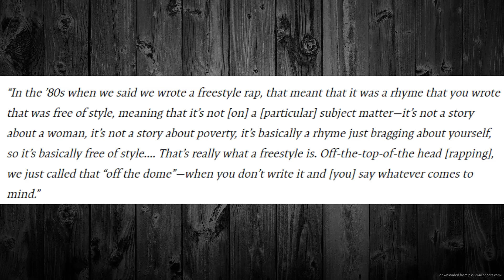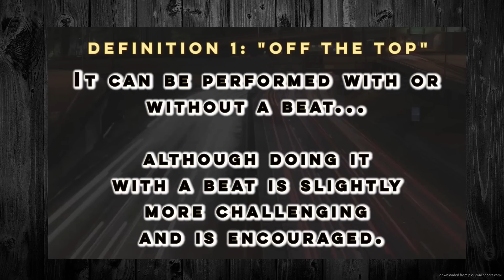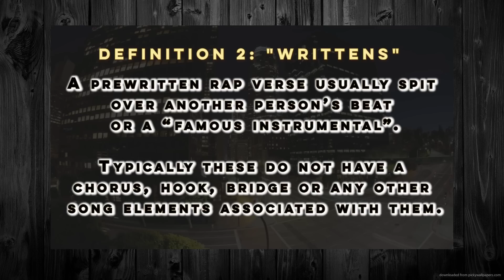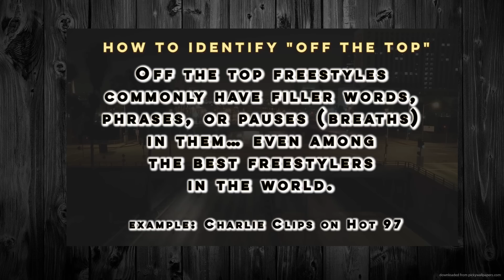THE REAL DEFINITION OF FREESTYLE [ EXPLAINED ]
- And More